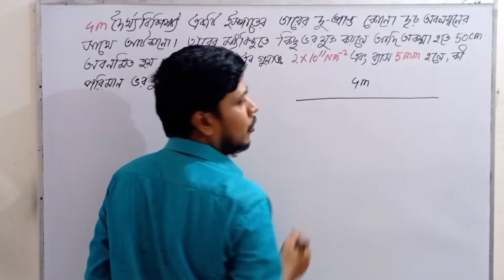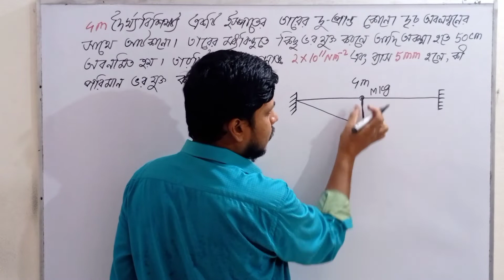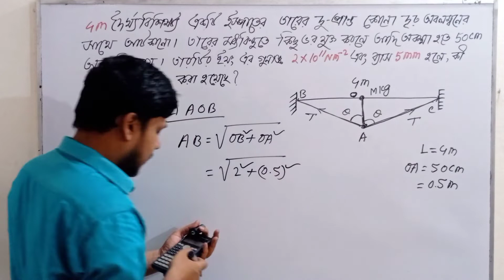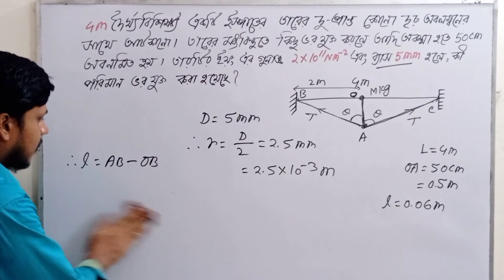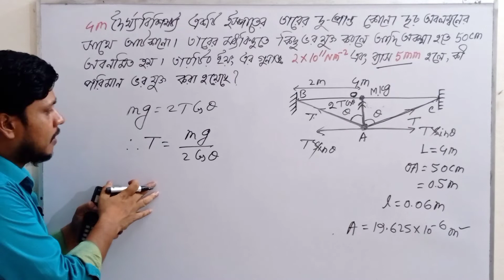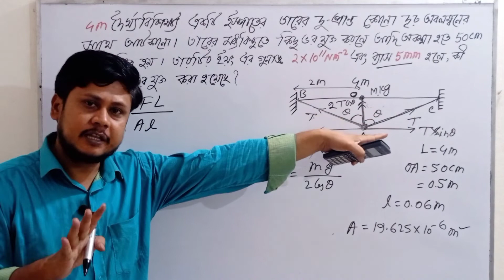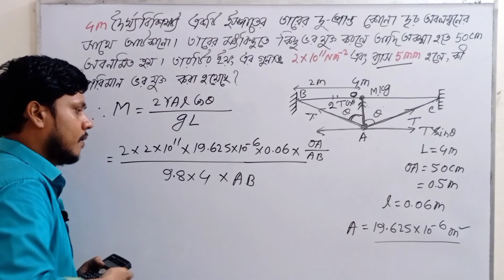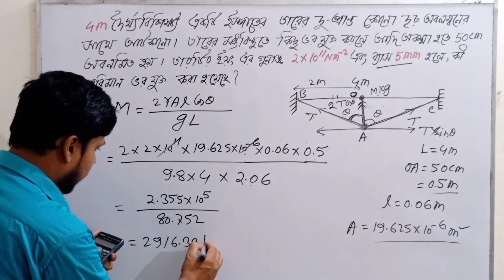পদার্থের গাঠনিক ধর্ম সৃজনশীল প্রশ্ন সমাধান। স্পেশাল ম্যাথ পদার্থের গাঠনিক ধর্ম।hsc physics।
পদার্থের গাঠনিক ধর্ম সৃজনশীল প্রশ্ন সমাধান। স্পেশাল ম্যাথ পদার্থের গাঠনিক ধর্ম।hsc physics।পদার্থবিজ্ঞান প্রথম পত্র।